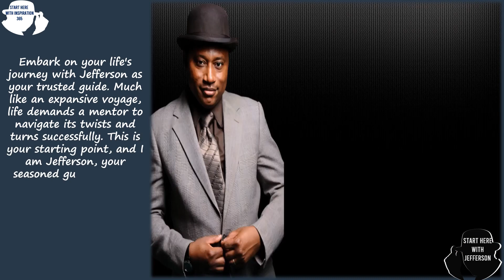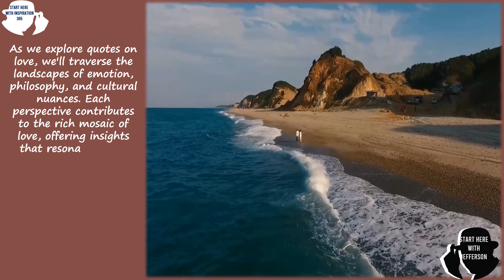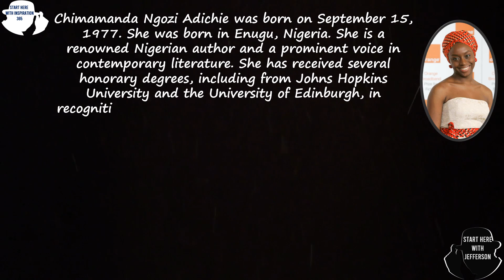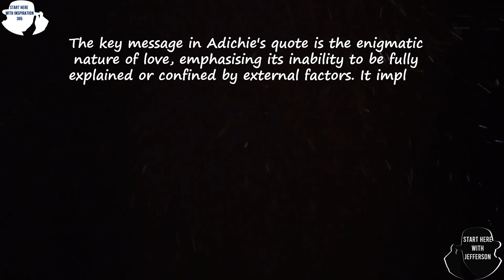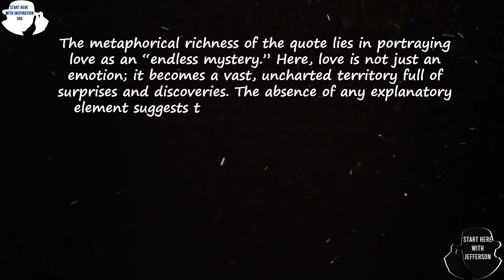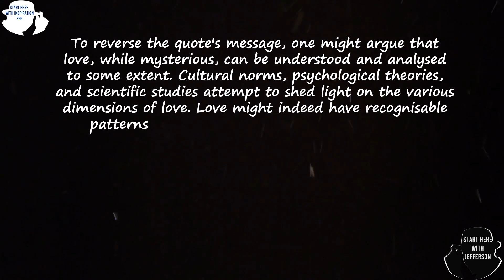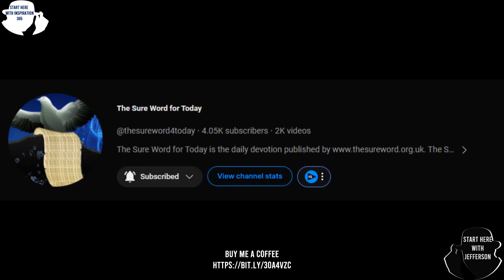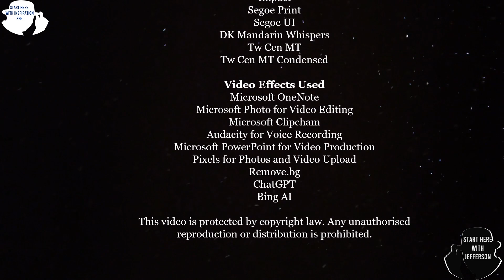❤️ Love💑🌹| Inspiration 365, EP 34🌟|Part 6 of 7❤️❤️❤️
🙏Welcome to "Inspiration 365" – your daily dose of motivation and creativity. In Episode 34, it is all about love.

🔍Love, the eternal muse and driving force of human existence defies simplistic definition. It's a complex emotion that weaves through the fabric of our lives, manifesting in myriad forms. From the tender warmth of familial bonds to the fiery passion of romantic entanglements, love shapes our perceptions, actions, and connections.

👤✍️📚We have a fantastic choice for a collection of Nigerian authors. Their literary contributions have not only enriched the literary landscape of Nigeria but also resonated globally. Here are the names of the authors who will enrich our minds with love from their quotes on love: Chinelo Okparanta, Helon Habila, Chinua Achebe, Igoni Barrett, Chigozie Obioma, Chimamanda Ngozi Adichie, and Sefi Atta. Each author brings a unique perspective, contributing to the rich literary tapestry of Nigeria.

🕒 Timestamps:
- 00:00 ― Intro♂️
- 00:15 ― The Universal Greeting👋
- 01:22 ― Welcome to the Start Here with Inspiration 365🙏
- 11:21 ― About Start Here with Jefferson👤
- 12:40 ― Start Here📌
- 02:22 ― The Title for Today's Episode🎬
- 02:41 ― About "Love"👤🌿
- 03:57 ―  Introducing this week's Authors👤✍️📚
- 05:14 ― Today's Subtitle🌿
- 05:34 ― Today's Quotation🌿🌿
- 06:13 ― About the Author of Today's Quote✍️📚
- 07:17 ― The Judgement⚖️
- 08:02 ― The Key🔑
- 08:42 ― The Application🔧
- 09:22 ― The Image🖼️
- 10:02 ― The Potential Reversal🔄
- 10:40 ― The Conclusion🔚
- 14:21 ― A Heartfelt Message from Jefferson: Embrace Your Strength💬

✍️Virtual Mentoring Academy with Robust Digital Expert and Mastermind Mentoring Class with Start Here with Jefferson.

☕Join us on this enlightening journey as we unravel the secrets of creativity and inspire you to unleash your own creative potential.

Thank you for being a part of our community, and remember, creativity knows no bounds!